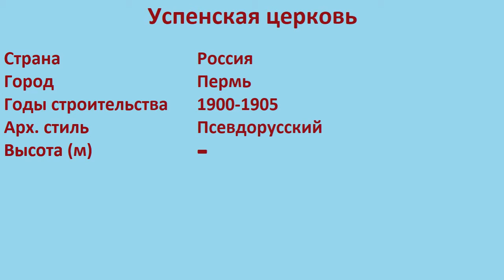Успенская церковь (Пермь)